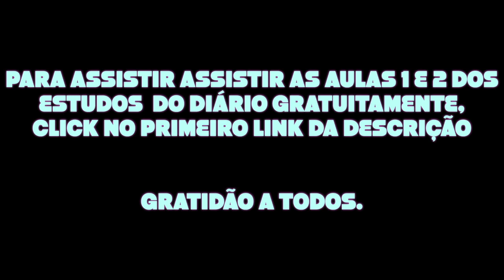DO VAZIO AO VÁCUO - DESCOBRINDO QUEM VOCÊ É POR SI MESMO.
Neste video iremos investigar se é possivel acessar o vácuo do nosso verdadeiro ser através do nosso vazio existencial.

LINK DIRETO DO GRUPO NO TELEGRAM PARA ASSISTIR A AULA 1 E 2 DO ESTUDO DO DIARIO COMPLETO

LINK DIRETO PARA NOSSO GRUPO DO TELEGRAM VIVENDO AO INFINITO.

LINK PARA OBTER A 1° AULA COMPLETA DOS ESTUDOS FECHADOS DO CAMINHO INFINITO

CONTATO PARA MENTORIAS E ATENDIMENTOS.

MAIS CONTEÚDOS, DICAS DE LIVROS, TEXTOS E REFLEXÕES CLICA NO MEU INTSGRAM